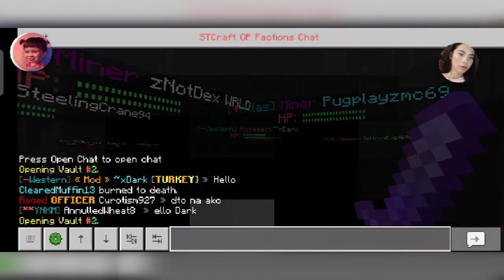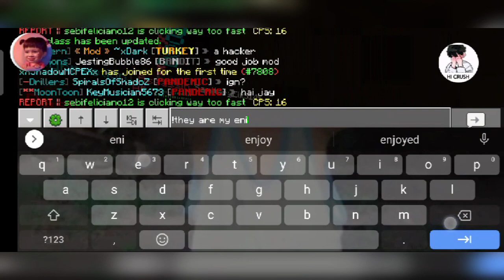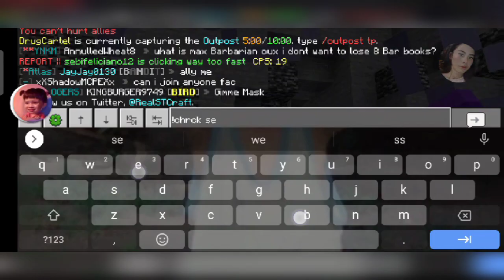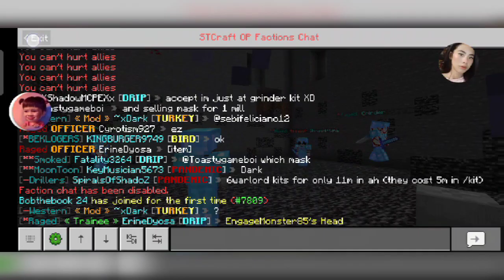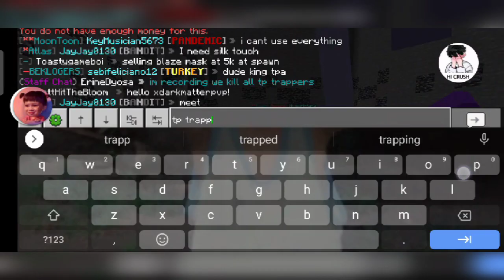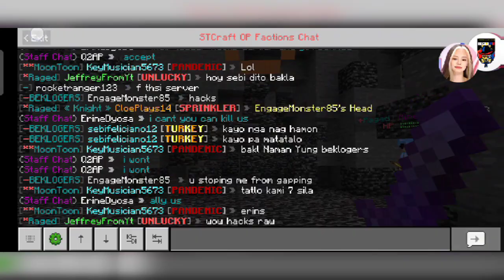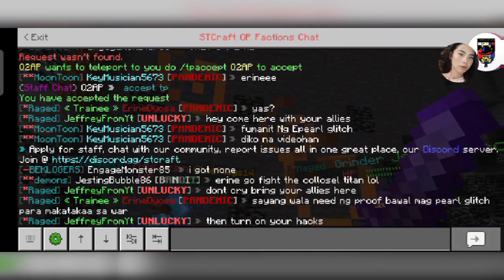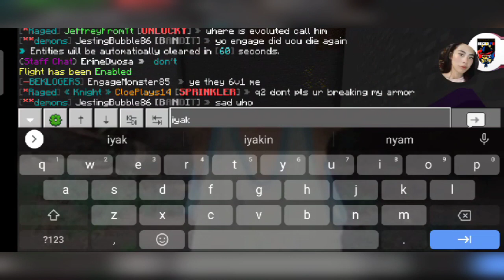Minecraft: Killing TP Trappers and Hackers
Hello everyone this is Erine, we will be playing Minecraft in STCraft Net server. The video contains killing of those TP Trappers and Hackers. Salamats~

If I got 20+ likes I will post my video raiding one of the Top Faction worth of 200million.

Port: 19132
Server: OP Faction
Version: 1.16.220 Bedrock

Faction: Raged